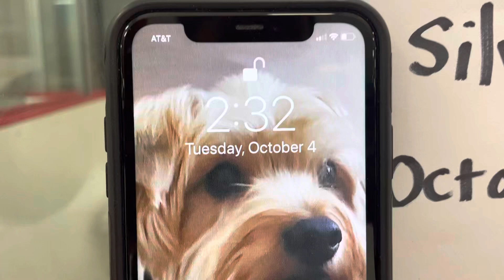Silver Solo Ice dance Silver Tango (Passed)- Violet Presley-Wolff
this really was not my best, it’s crazy to watch how much I grew as a skater going through these dances…